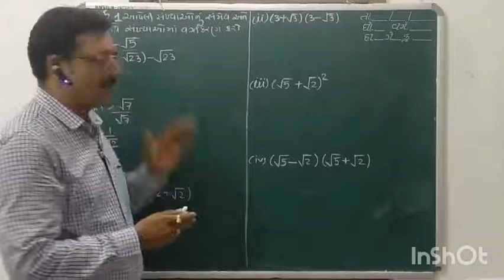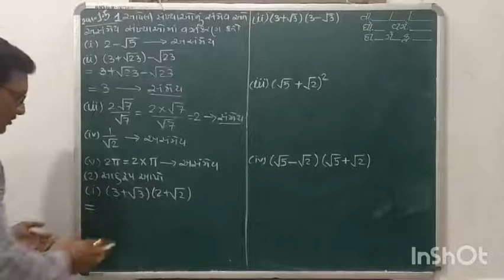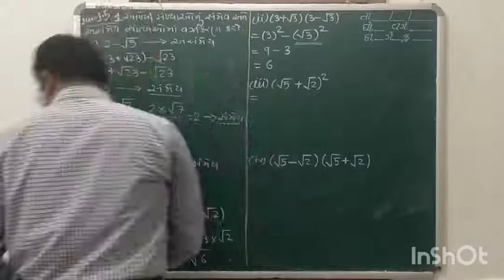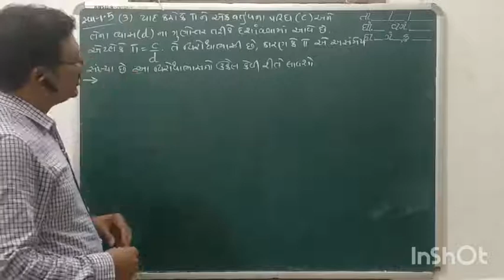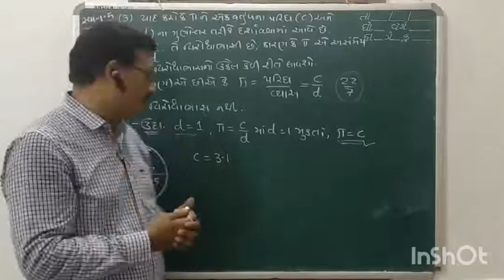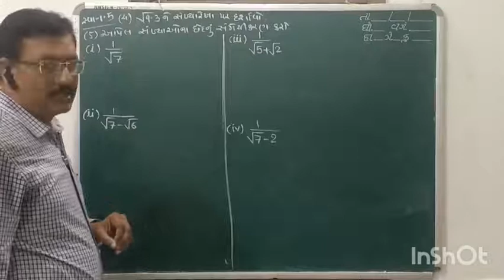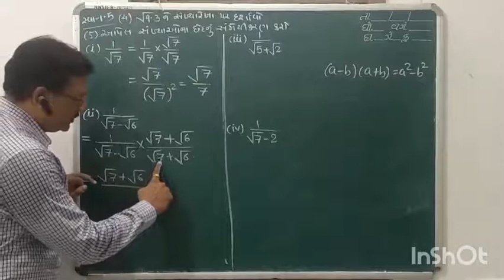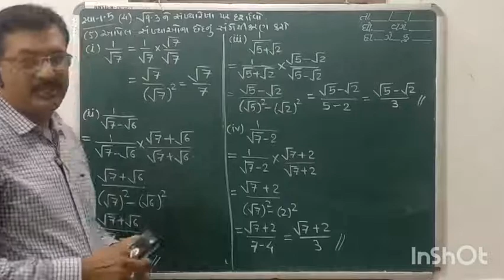STD 9 MATHS CHAP 1 PART 10